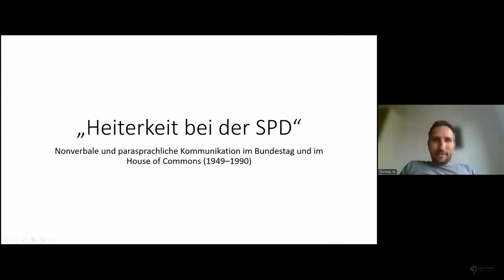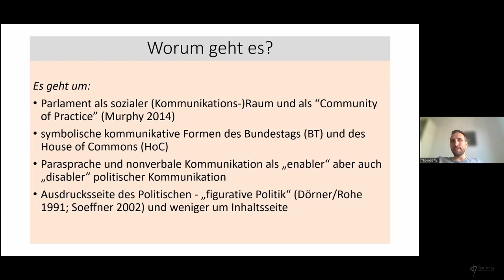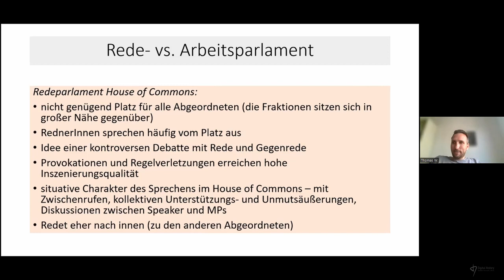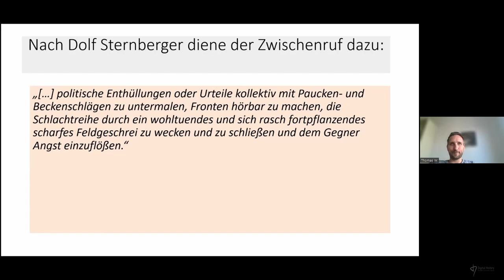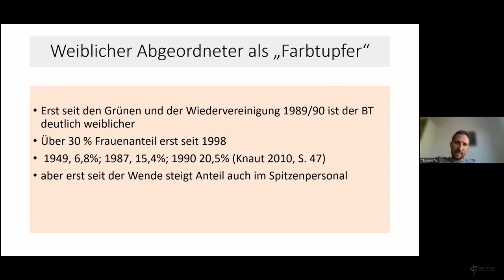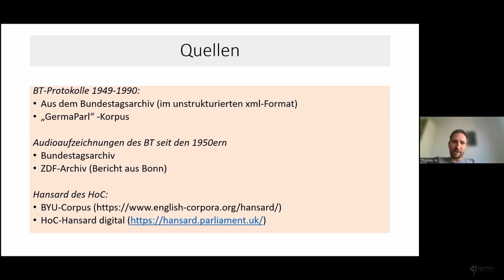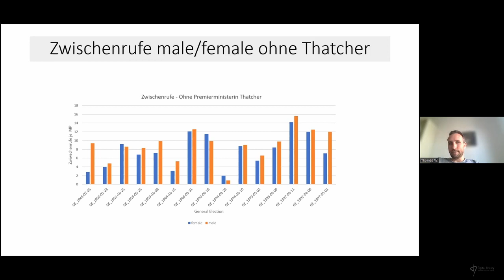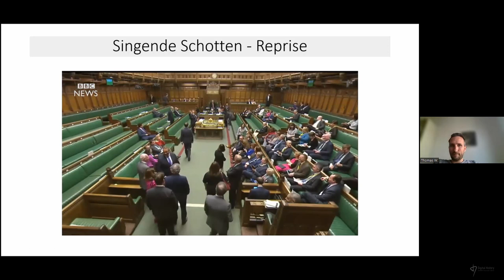Thomas Werneke (Humboldt-Universität zu Berlin): ”Heiterkeit bei der SPD und bei der FDP”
Zur Analyse parasprachlicher Kommunikation als Vergemeinschaftungspraxis in Parlamenten

Der Vortrag wurde im Rahmen des offenen Forschungskolloquiums "Digital History" an der Humboldt-Universität zu Berlin am 12. Juli 2023 gehalten. In seinem Vortrag gibt Thomas Werneke (Humboldt-Universität zu Berlin)  Einblicke in sein aktuelles Forschungsprojekt, in dem er Wandlungsprozesse und Dynamiken der parlamentarischen Kultur in der Bundesrepublik und in Großbritannien in der zweiten Hälfte des 20. Jahrhunderts untersucht. Im Vortrag wird er dabei unter anderem zeigen, wie eine Kombination aus quantitativen und qualitativen Ansätzen verwendet werden kann, um die Kommunikationsdynamiken und Stimmungen im deutschen und britischen Parlament auf Basis von Aufzeichnungen der Abgeordneten sowie Parlamentsprotokollen zu analysieren.